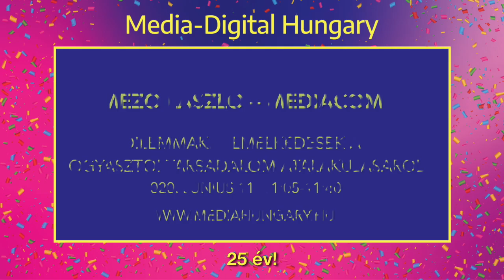Media–Digital Hungary 25! Előadóinktól megkérdeztük: Mi jut eszedbe az elmúlt 25 évről? Mező László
A június 10-11-én megrendezésre kerülő Media-Digital Hungaryről:
Egy interaktív esemény, ahol a:  stúdió hightech világát, az élőadás varázsával,
a webinárium lehetőségeivel, az interaktivitás vívmányával, a konferencia színpadával kapcsoltuk össze. (weblap
Ismertető:
Játsszuk azt, hogy két napra tévések leszünk!
A 25 éves konferenciasorozat két napját ezúttal szórakoztató, interaktív tévéműsorrá alakítjuk.
– Két nap mindazoknak, akik reklámozni, kommunikálni, tartalmat gyártani, eladni, célcsoportjaikat elérni szeretnék.
– Két nap mindazoknak, akiket érdekel a reklám, a kereskedelem, a média és a tartalomalkotás világa.
– Két nap mindazoknak, akiknek fontos, hogy elérjék ügyfelüket, fogyasztóikat, vásárlóikat!
– Két nap mindazoknak, akiknek fontos a fogyasztó útja a vágykeltéstől, az értékesítésig!
Két nap, mindazoknak, akiket érdekel, vagy már értik, hogy miért is fontos a reklám, a média és miért is elengedhetetlen társadalmunk és a gazdaság számára
Szórakoztatunk, tájékoztatunk, tanítunk és egy kicsit lazán, csipet humorral.
A kétnapos program:
– a tartalomgyártástól azok üzleti modelljéig,
– a kommunikálástól az értékesítésig,
– a számoktól az emberig.